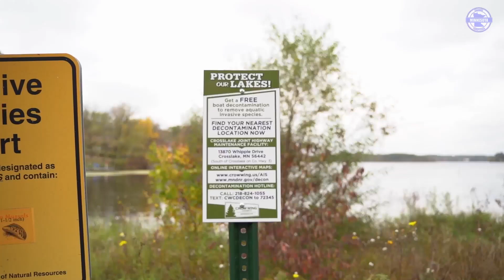Decontamination signs in Crow Wing County